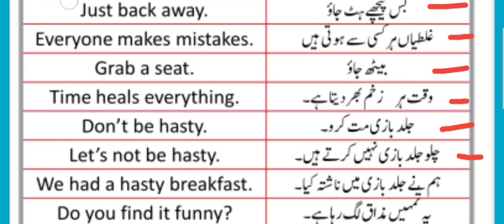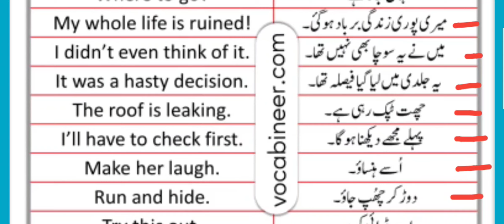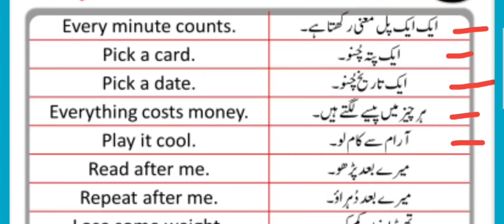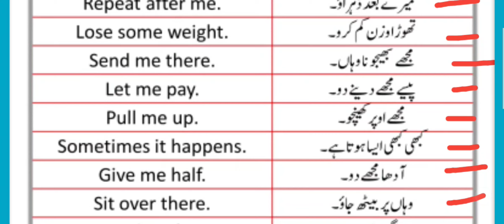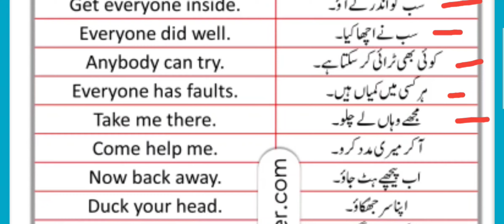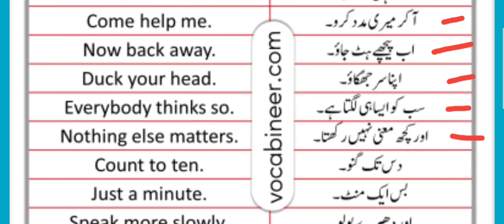3 Words Short English Sentences || Urdu to English to Urdu sentences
Sohail Education Information#
3 Words Short English Sentences | English Sentences short | Urdu to English to Urdu sentences.
In this video explain 3 Words short English Sentence in urdu and Hindi translate.
3 Words Short English Sentences | English Sentences short | Urdu to English to Urdu sentences
SOHAIL ALL EDUCATION INFORMATION#
EDUCATION REVIEW
SOHAIL EDUCATION INFORMATION
3 words short english sentences
english sentences short
urdu to english to urdu sentences
learning english
easy english sentences
nawaz employees tv
employees tv and
3 words short basic sentence
3 words short english sentence in urdu
3 words short english sentence in Hindi
important and Basic 3 words short sentence
short sentence in english with urdu translation